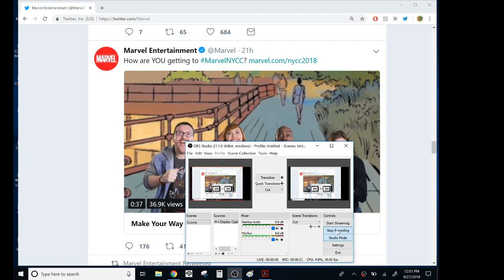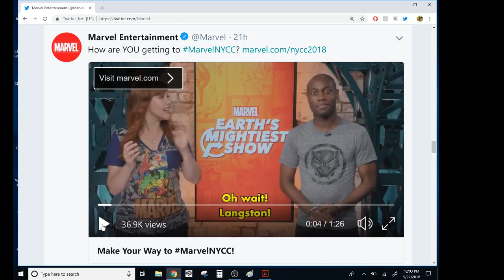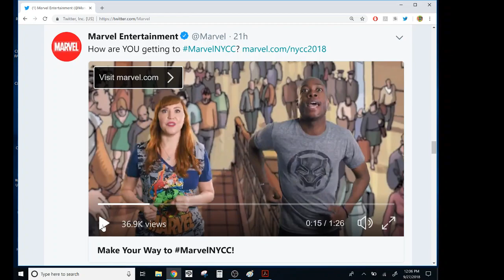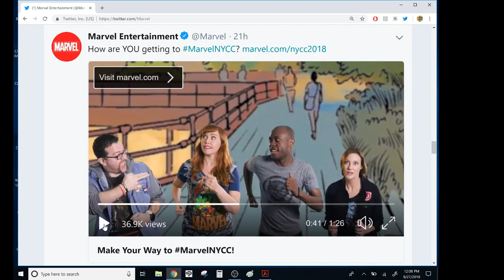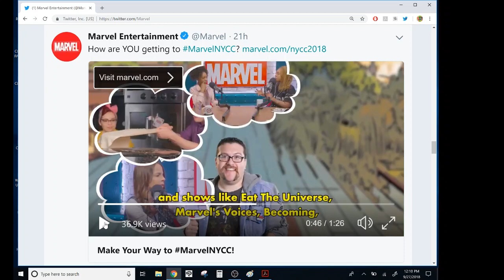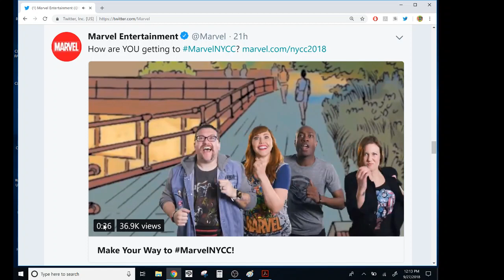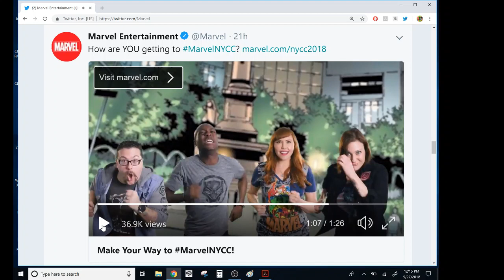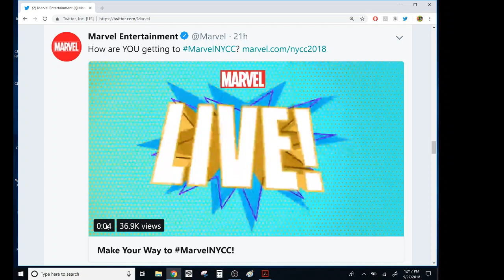"Lifestyle Brand" Marvel Has Lost ALL Interest In Being A Comic Book Company